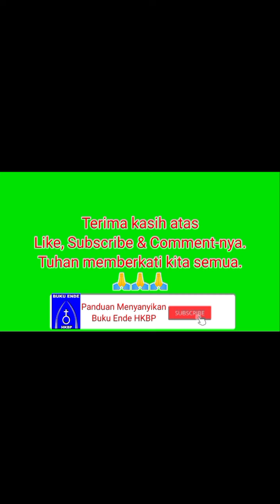BN 534 DI SURGA TEMPATNYA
Di Surga tempatnya telah tersedia
Yang di damba oleh semua manusia

Warisan bagimu, Yesus memb’rikan
Akhirnya bersama dengan TuhanNya

Semua umatNya masuk ke sana
Kehadirat Tuhan datang menyembah

Di sana bersyukur, bernyanyi terus
Pada Tuhan Allah Khalik dunia

Musik by Tim Musik Box Gereja